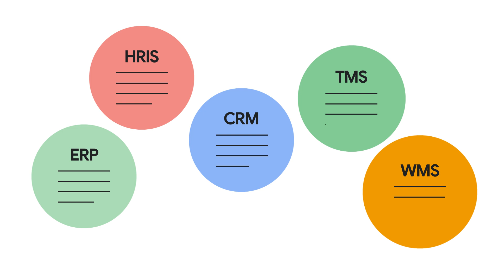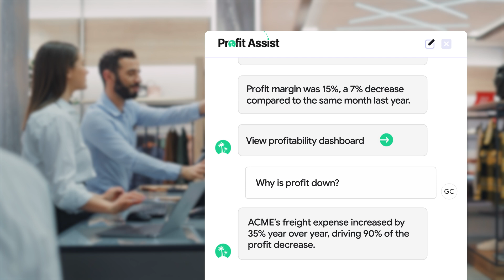Turn your data into actionable profit insights with Profit Isle on Google Cloud to drive growth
Profit Isle’s AI-powered platform delivers actionable profit insights that drive value to your company’s bottom line and power your AI initiatives. How? Together with Google Cloud, Profit Isle’s platform leverages AI and machine learning to integrate critical data–ERP, CRM, HRIS, BI platforms, data lakes, even spreadsheets–then cleanses and transforms data, generating a full P&L for every invoice line. With Profit Isle, leaders make smarter decisions based on augmented, coherent, AI-ready data that’s grounded in relevant business activities. Built on Google Cloud, Profit Isle uses services like Vertex AI and Gemini for Google Cloud, delivering AI-powered agents and chatbots designed to surface actionable profit insights that generate a positive impact on the bottom line.